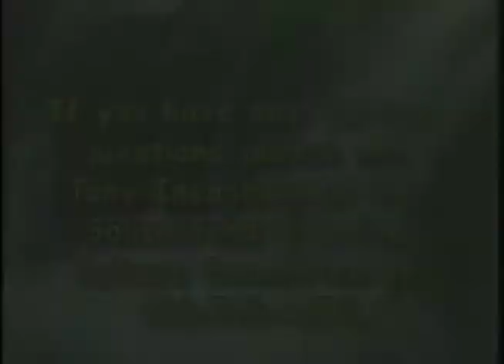Indian Time #26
Joe Cullooyah is the guest on this episode of Indian Time hosted by Tony Incashola. Joe relates his time of military service stationed in Korea during the Korean Conflict. (Recorded June 5, 2001)